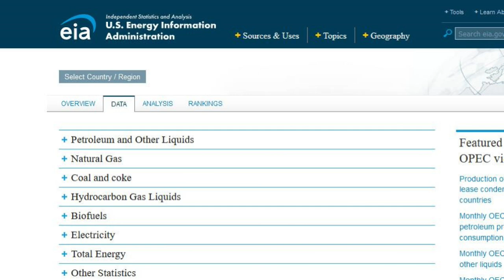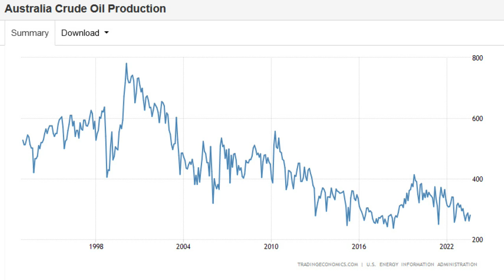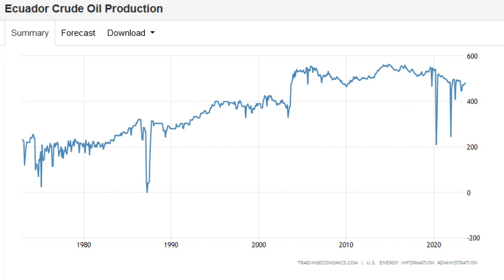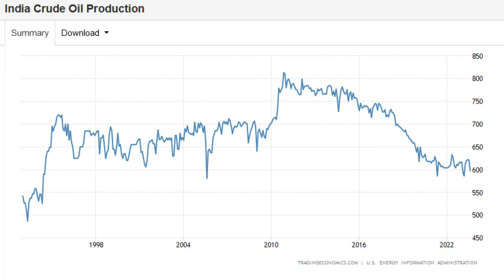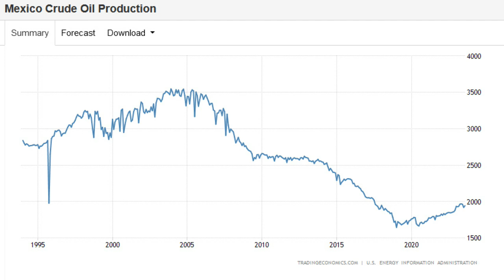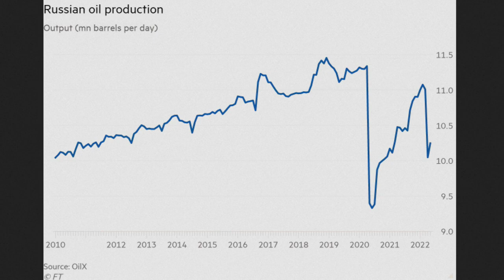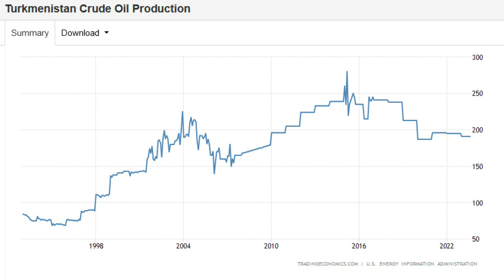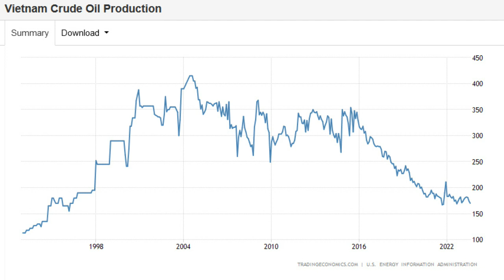Final Oil Production Update of 2023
Final EIA data release of oil production levels for Non-OPEC countries. OPEC releases data separately. US and Brazil reach record high output, Russia cuts further, Guyana 3rd field startup.